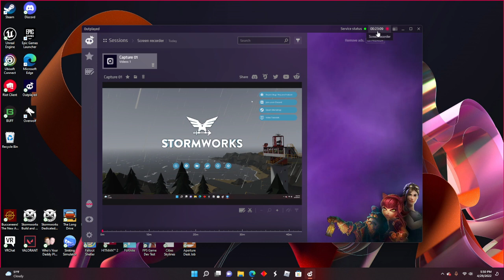the long drive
please like and sub and the bell so you never miss a video